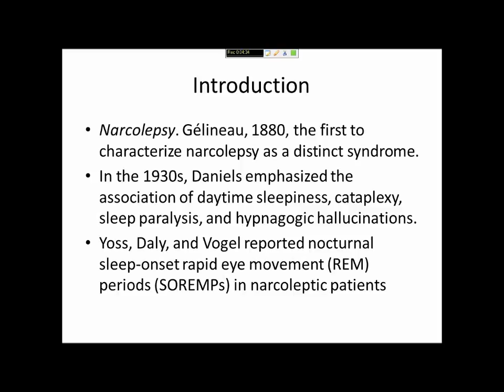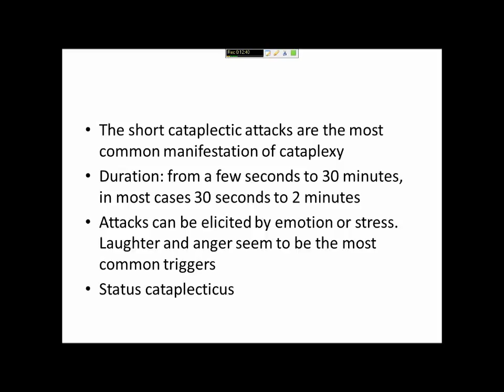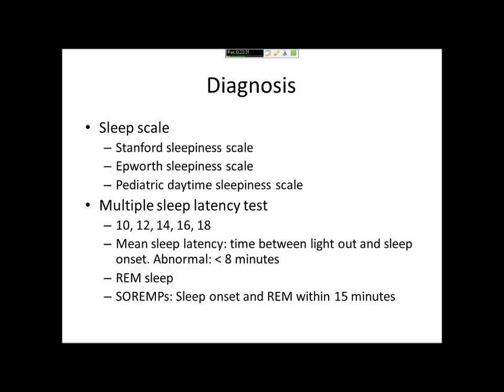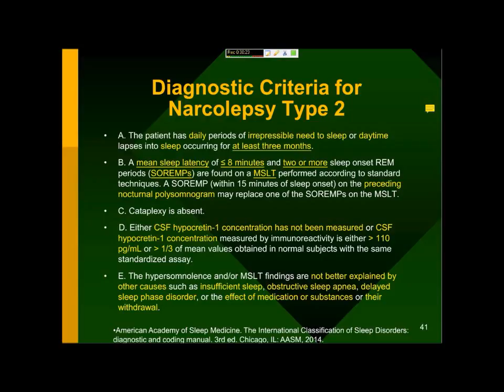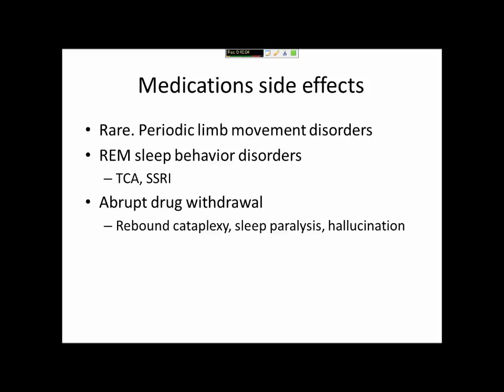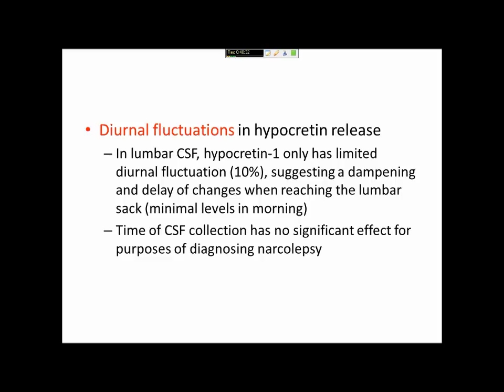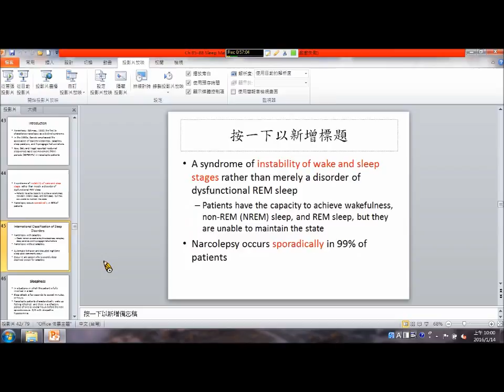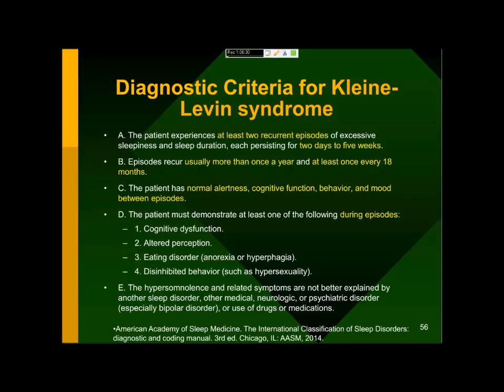Neurologic disorders(章節84-88) __ 洪煒斌醫師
Neurologic disorders(章節84-88) __ 洪煒斌醫師(105/01)